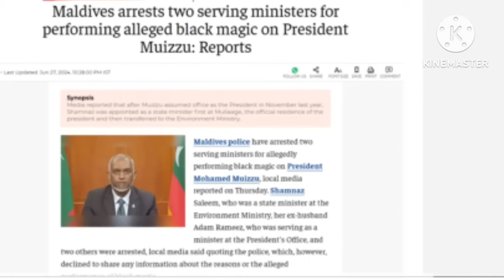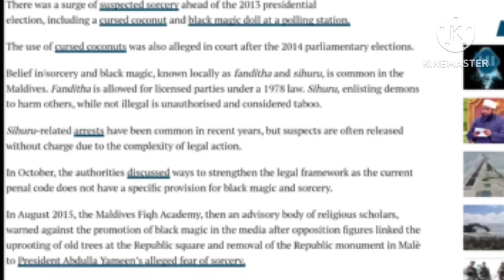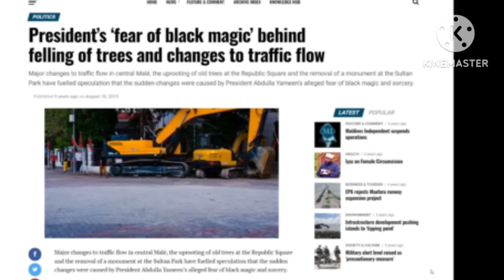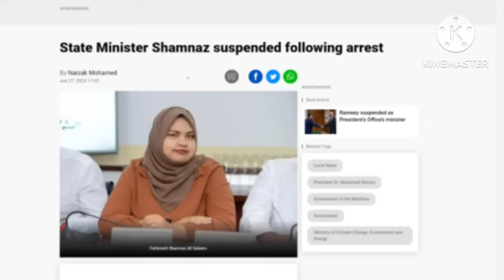President kon samchi kalaka | Maldives suspended two sitting ministers | chugimik koborang